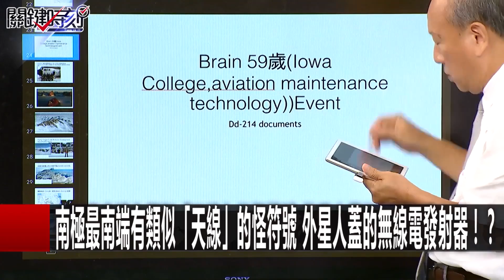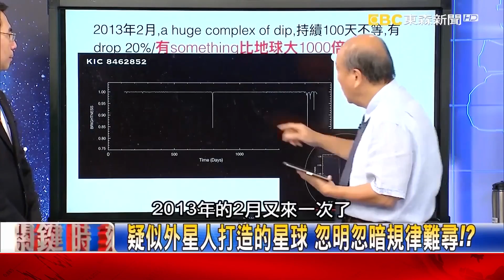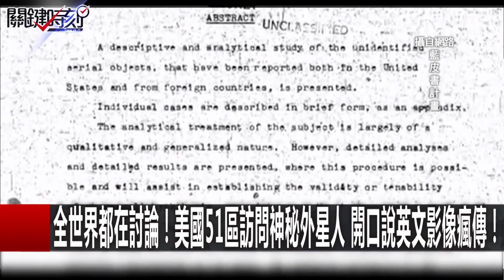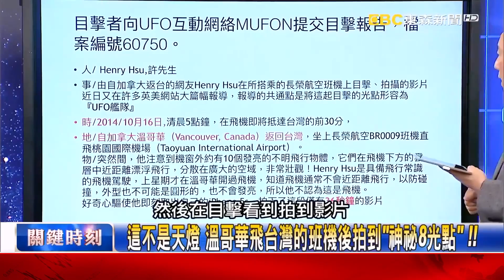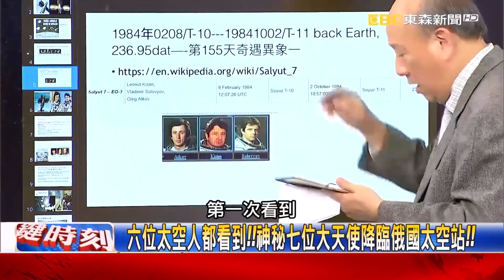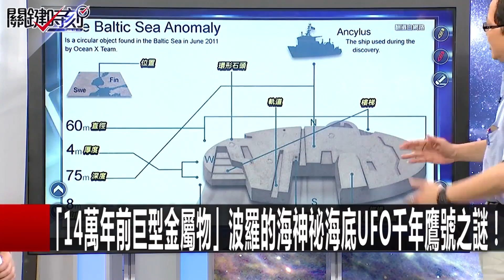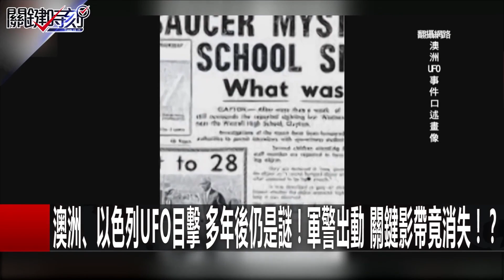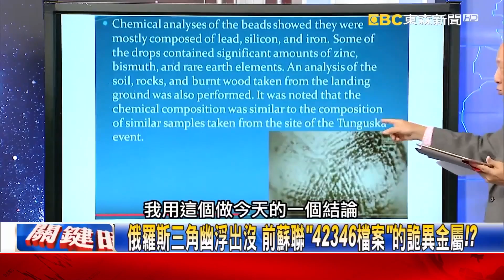【精選】外星人首選有縫隙跟神秘入口？！南極大地發現神秘「非人造基地」！？【關鍵時刻】傅鶴齡 黃創夏 朱學恒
(00:00:03)霍金口中另一個世界？！ 閃光後帶來蟲洞俄羅斯人全看到了？！
(00:03:06)外星人首選有縫隙跟神秘入口？！南極大地發現神秘「非人造基地」！？
(00:07:20)南極最南端有類似「天線」的怪符號 外星人蓋的無線電發射器！？
(00:11:16)中國「天眼」正瞄準外星人！？捕捉來自1.6萬光年外的神秘回應！！
(00:12:51)疑似外星人打造的星球 忽明忽暗規律難尋！？
(00:19:45)世界各地神秘黑煙圈出沒！持續不散還會變形難道是外星人的傑作！？
(00:25:48)阿貢火山神秘光閃到外太空 櫻島噴發神奇藍光還跑出ufo！？
(00:29:39)這不是天燈 溫哥華飛台灣的班機後拍到「神祕8光點」 ！！
(00:35:08)雪地拍到神秘變色球型ufo 西伯利亞上空有「吸人光束」！？
(00:38:00)六位太空人都看到！神秘七位大天使降臨俄國太空站！
(00:44:54)「14萬年前巨型金屬物」波羅的海神祕海底UFO千年鷹號之謎！
(00:46:43)發射太空梭旁邊跟著神秘光點 墨西哥天空驚現ufo艦隊出沒！？
(00:50:19)澳洲、以色列UFO目擊 多年後仍是謎！軍警出動 關鍵影帶竟消失！？
(00:57:17)俄羅斯三角幽浮出沒 前蘇聯「42346檔案」的詭異金屬！？
(01:02:59)1947年16釐米膠卷為證 22年前轟動全球「解剖外星人」是世紀騙局！？